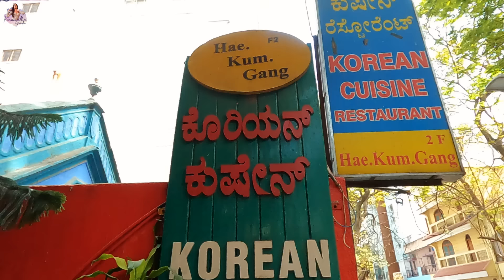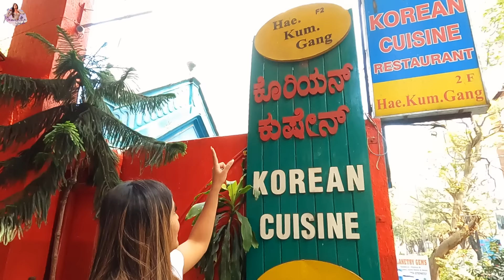Trying Korean Recipe Kimbap 🍙 | Kimchi | Namratha Gowda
Check out Mamaearth's amazing Hydra Matte Crayon Lipsticks

Hey guys! If you grew up watching K-dramas and always wanted to try Korean food for once, here's a new place "Hae Kum Gang," to satisfy my appetite.

"Have Kum Gang" is a Korean food restaurant in Brigade Tower in Bangalore and is famous for its authentic dishes.

You have to watch this video to see my experience with Kimbap, Kimchi, and more!

In Association with DIVO - Digital Partner